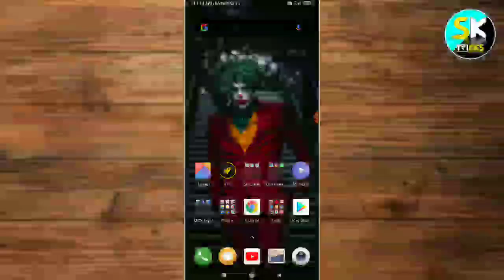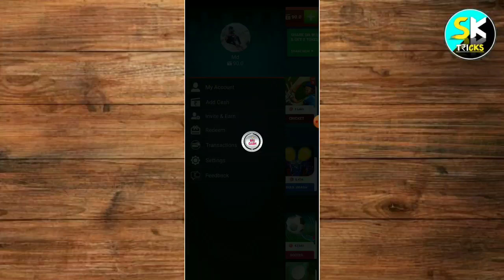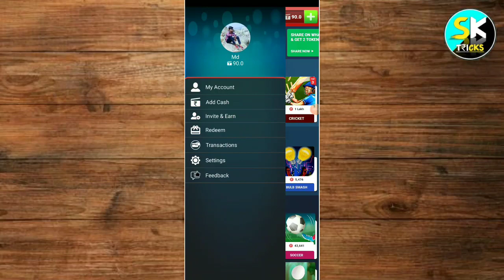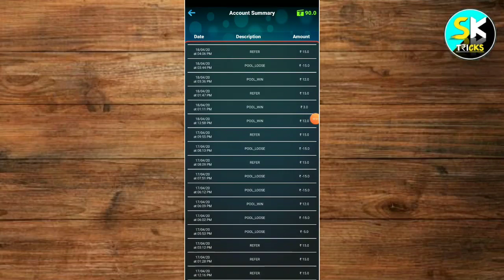Instant Paytm Cash Trick | Signup 15rs Refer 20rs | Reedem Instant Paytm Cash | SK Tricks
Instant Pytm Cash Trick Signup 15rs Refer 20rs Reedem Instant Pytm Cash SK Tricks

(Link Not Work 🔎Search SK Tricks On Telegram)

➤Content Cover :

Pytm Cash Trick
Big Cash New Trick
Best Paytm Cash Earning Ap